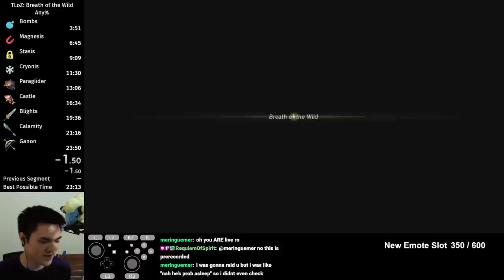Rake in Lake 2:48 [Former WR]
A long standing world record has been shattered. 2:52 stayed the WR for like 2.5 years, but recently I rerouted it to use BLSS in a way that makes it not only faster, but also more consistent. I'm not sure what the limits are now, but it's probably like a 2:45 or something.